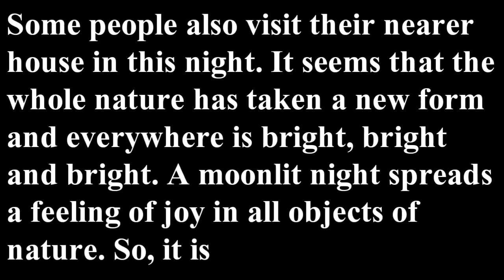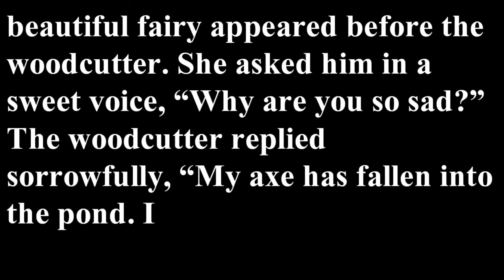Paragraph A moonlit night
Paragraph A moonlight night

A Moonlit night paragraph

Moonlit night paragraph for class 8

About this video
Edited NH

A moonlit night, the full noon shines in its entire glory in the sky, is really charming and enjoyable. It is really a night of dream and it presents a beautiful sight. In the autumn the sky remains cloudless and the moon looks like a big silver disc in the sky. The shiny light of the moon floods the earth and the sky. The moon’s rays reflecting on seas, rivers, ponds and hills create a music spell. When the moon pours her light on the waves of water, it sparkles like a diamond. The smooth rays of the moon please our eyes and mind. In a moon lit night, the grand sights of the canals, rivers, tanks present cannot be described in a word. The whole nature looks bright and appears in celestial light. The natural beauty of a moonlit night can better be realized than described. People of all ages enjoy a moonlit night. Young boys play and little boys and girls make funs and amuse themselves. Some people also visit their nearer house in this night. It seems that the whole nature has taken a new form and everywhere is bright, bright and bright. A moonlit night spreads a feeling of joy in all objects of nature. So, it is really enjoyable for the newly married couple. Poets of all languages have sung highly of a moonlit night. Even, we forget our enmity with others. We make a flock and conversation in different subjects with one another. The moonlit night reminds us the mystery of creation of Allah. We can estimate the moonlit night as offering a charming sight to all living beings. Indeed, a moonlit night is pleasant and fine.